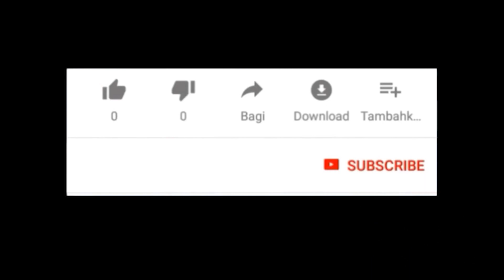Dewi Persik Akui Tidak Selektif Dalam Memilih Pendamping Hidup | C&R TV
C&R TV -